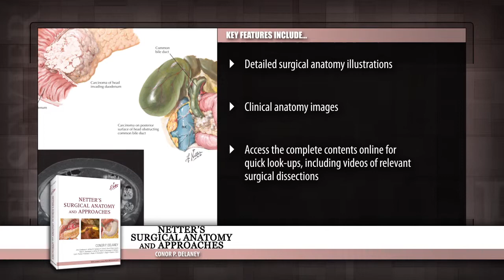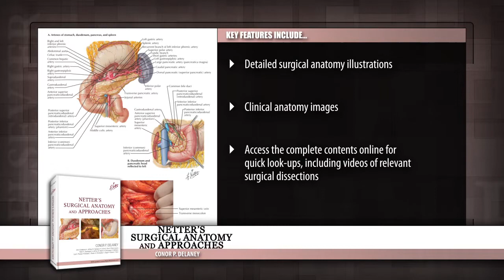Netter's Surgical Anatomy and Approaches